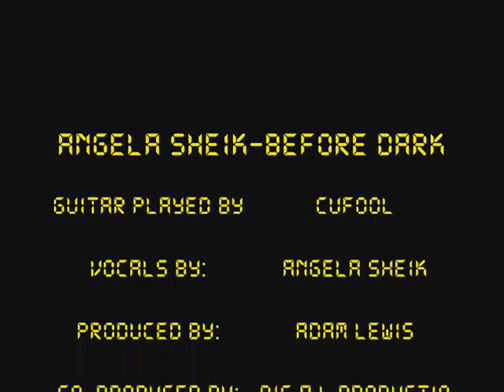Angela Sheik Before Dark Mellow Mix 2015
Angela Sheik Sings Vocals for her song entitled: "Before Dark" that was produced by: Adam C. Lewis and Co-Produced by BIG A L Productions-2015